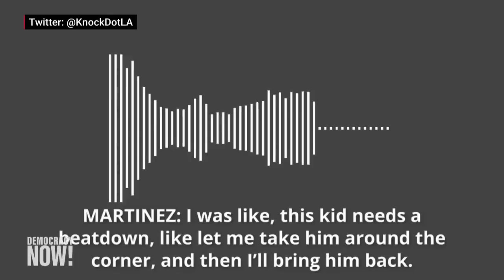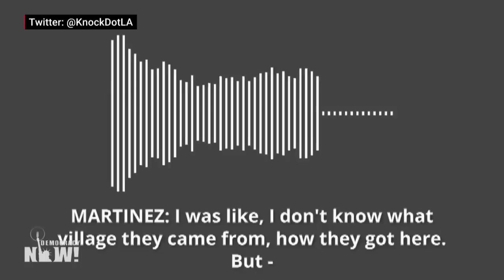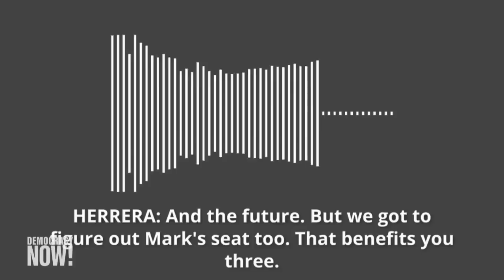Black & Indigenous Activists Call for Latinx L.A. City Councilmembers to Resign over Racist Remarks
A political scandal is unfolding in Los Angeles, where City Council President Nury Martinez resigned from her leadership post Monday after she was caught on tape using racist language about the city's Indigenous immigrant population and referring to the Black son of another city councilmember as a "little monkey." Martinez made the comments last year during a conversation discussing redistricting with Councilmembers Kevin de León and Gil Cedillo, as well as Ron Herrera, the head of the L.A. County Federation of Labor, who also resigned from his leadership post Monday. "Her [Martinez] inciting hate against Indigenous people has a direct impact on their lives," says Odilia Romero of the L.A.-based organization Indigenous Communities in Leadership, who's calling for Martinez's resignation. "Beyond the pain and beyond the hurt is also this effort to really sideline Black power," says Melina Abdullah of Black Lives Matter Los Angeles, who is calling for the resignation of all four councilmembers, an investigation into how racism within the city council has undermined Black electoral power, and a "fundamental culture shift" in city politics.